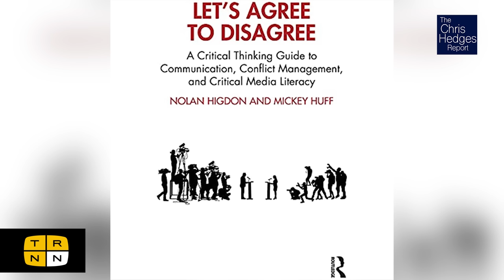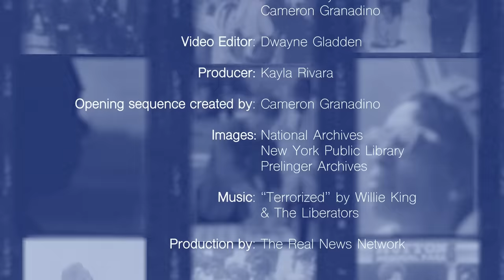Why Americans can't debate politics anymore | The Chris Hedges Report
Nolan Higdon and Mickey Huff join The Chris Hedges Report to discuss their new book, Let's Agree to Disagree: A Critical Thinking Guide to Communication, Conflict Management, and Critical Media Literacy.

Nolan Higdon is a lecturer in media studies and history at California State University, East Bay. Higdon sits on the boards of the Action Coalition for Media Education and Northwest Alliance for Alternative Media and Education. He also cohosts the Along the Line podcast. He is the author of several books, including The Anatomy of Fake News and The Media and Me.

Mickey Huff is the director of Project Censored, president of the Media Freedom Foundation, co-editor of the annual Censored book series from Seven Stories Press (since 2009), co-author of United States of Distraction (City Lights, 2019), professor of social science and history at Diablo Valley College, and lecturer in communications at California State University, East Bay.